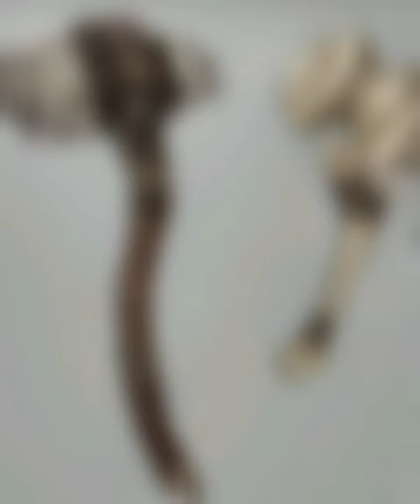2023 🔪🔪🔪 axe 🆚 4000 bce 🔪🔪🔪Axe ||old_vs_new animals||viral short # subscribe